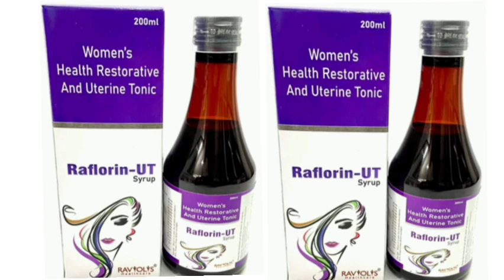Raflorin UT Syrup Women's Health Restorative And Uterine Tonic 200ml